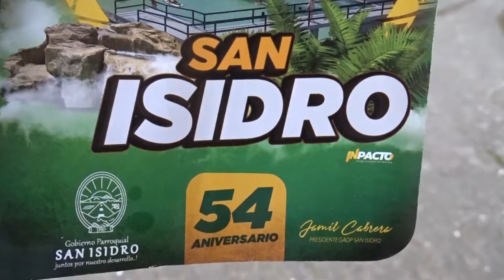Morona Santiago, San Isidro conmemora 54 años de parroquialización. Se realizó el pregón de fiestas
[ATENCIÓN] EVENTOS: MoronaSantiago, SanIsidro conmemora 54 años de parroquialización. Con el tradicional pregón de fiestas, la localidad ubicada en el norte del cantón Morona inició sus celebraciones 🎉

Emily Sánchez fue elegida como la nueva reina de la parroquia. Además, el Lic. Alexis Cabrera, Presidente del GAD Parroquial informó que el 16 de octubre se desarrollará la inauguración del dique, el cual posicionará a San Isidro como un destino turístico, también anunció que éste año iniciará la construcción del nuevo parque central.